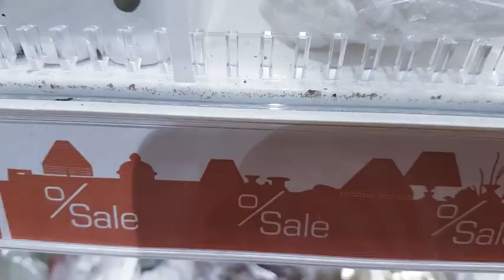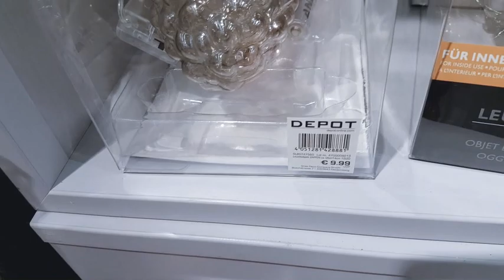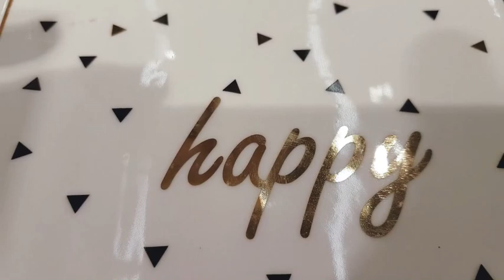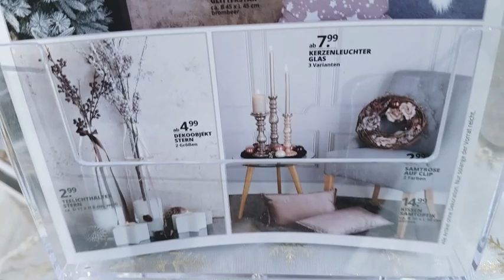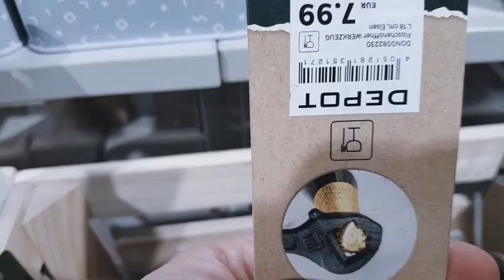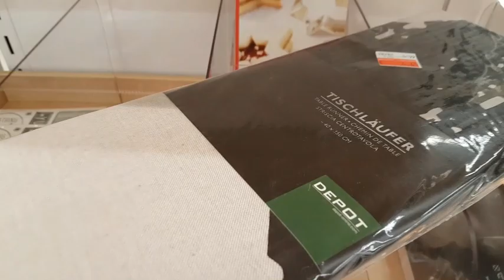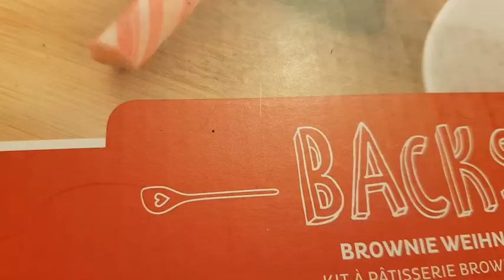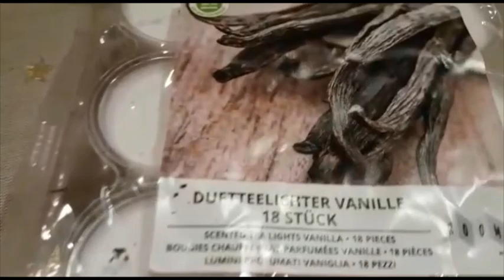ШОПИНГ В ГЕРМАНИИ/ готовимся к Рождеству/Shopping vlog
Привет всем! Я дизайнер интерера, поделюсь с вами своим опытам и соими креативными идеями оформления квартир, декараций для праздников, цветочных композиций и многим другим.